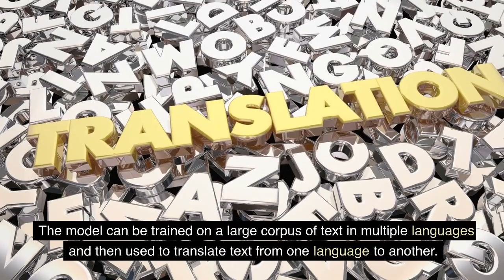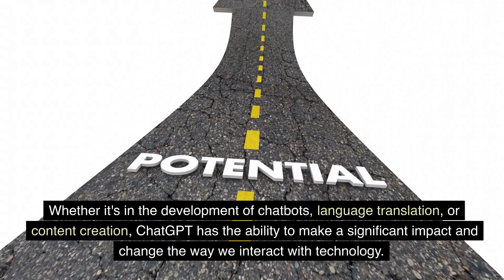What is Chat GPT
ChatGPT is a highly advanced artificial intelligence language model developed by OpenAI. It's capable of generating human-like text based on a given prompt, making it an incredibly powerful tool for a wide range of applications.

One of the most common uses of ChatGPT is in the development of chatbots. Chatbots powered by ChatGPT can understand natural language inputs from users and respond with relevant and engaging answers. This makes it possible for organizations to offer 24/7 customer support, answer frequently asked questions, and automate various customer-facing tasks.

Another area where ChatGPT can be applied is language translation. The model can be trained on a large corpus of text in multiple languages and then used to translate text from one language to another. This opens up new opportunities for businesses to expand their reach and connect with customers in new markets.

ChatGPT can also be used for content creation. For example, it can be used to generate articles, poems, stories, and more. With its ability to understand the context and generate coherent text, it has the potential to revolutionize the content creation process and make it more efficient.

In conclusion, ChatGPT is a highly advanced AI language model that offers tremendous potential for a wide range of applications. Whether it's in the development of chatbots, language translation, or content creation, ChatGPT has the ability to make a significant impact and change the way we interact with technology.